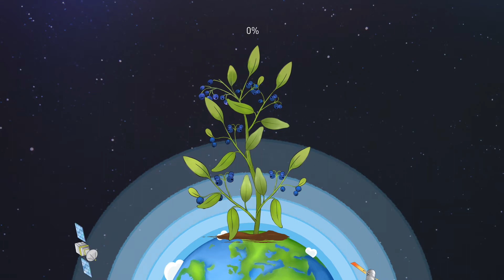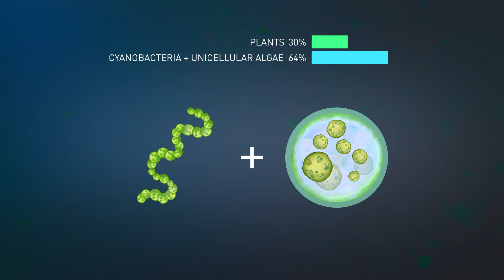Where does the world’s oxygen come from? | (EN)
Oxygen is vital for the life of our plants… and for most living things! Enjoy this fun fact about this important element and stay with us to keep learning.